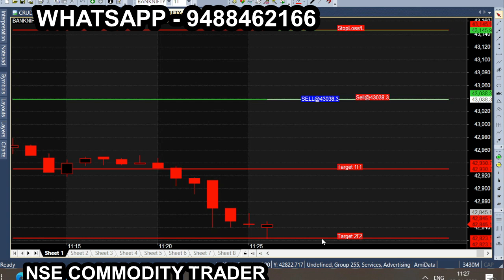Trend based Trading Tips for Bank Nifty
All calls generating from this Ami broker chart is subject to market risk, so, consult your financial adviser before trading. we are not responsible for your trading. our signal chart product is non returnable product, so refund is not possible. we are just providing suggestion for market & it is not having any guarantee or warranty for signal/ calls  you are purchasing from us. Its your interest to purchase or not to purchase. Daily Intraday Traders, 9.30am Morning Market Traders.